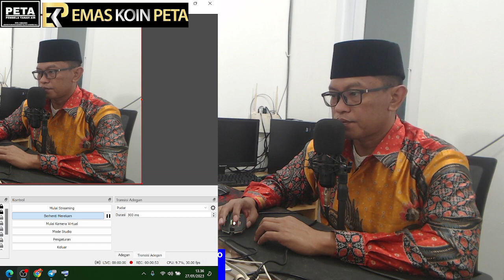VIRAL Tak Terima Habib Rizieq Dihina, Habib Bahar Ultimatum Penghina HRS. MPS SAMPAIKAN PESAN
VIRAL Tak Terima Habib Rizieq Dihina, Heboh Video
Habib Bahar Ultimatum Penghina Habib Rizieq.
MPS SAMPAIKAN PESAN

Aamiin.

TTD